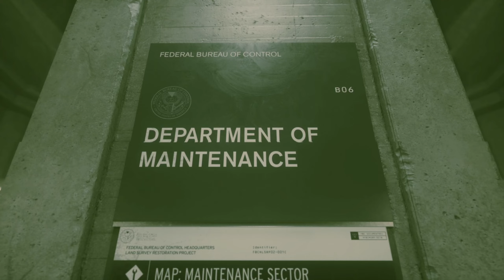CONTROL | РУССКАЯ ОЗВУЧКА | ЭПИЗОД 2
Доброго времени суток, дорогой зритель и добро пожаловать в моё прохождение игры Control с русской озвучкой, обновленным DLSS и в максимальной графике.
ОПИСАНИЕ
Разрушающее присутствие захватило Федеральное бюро контроля... Только вы в силах остановить его. Весь мир становится вашим оружием в грандиозной битве со зловещим врагом в многомерных непредсказуемых условиях. Политика сдерживания провалилась, на карту поставлена жизнь человечества. Вы сможете восстановить контроль?

Игра Control, получившая более 80 наград, представляет собой визуально ошеломляющее приключение от третьего лица, которое не позволяет расслабиться ни на секунду. Сочетая структуру отрытого мира с фирменным построением игровой среды и драматическим сюжетом от известного разработчика Remedy Entertainment, Control обеспечивает чрезвычайно насыщенный игровой опыт.